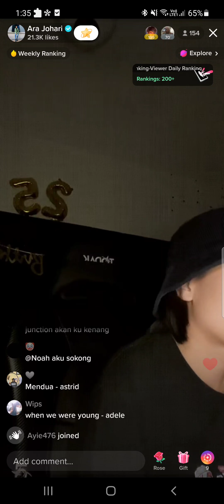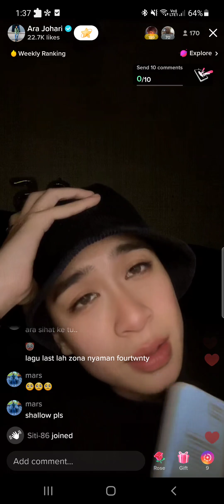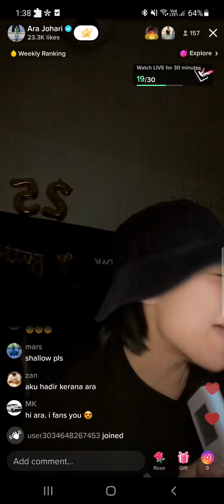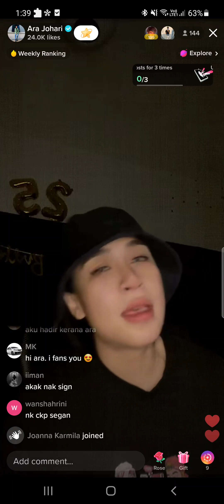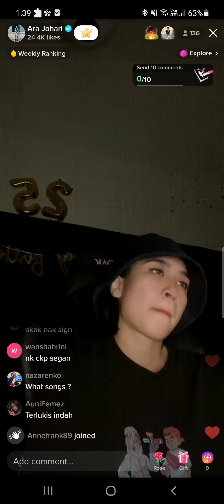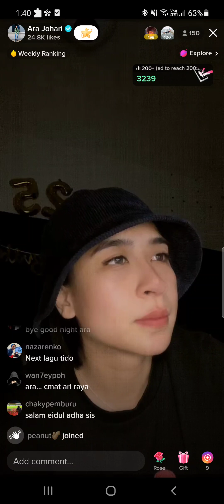11 July 2022 (8) AJ I'll Never Love Again